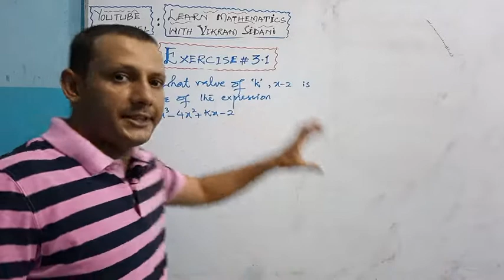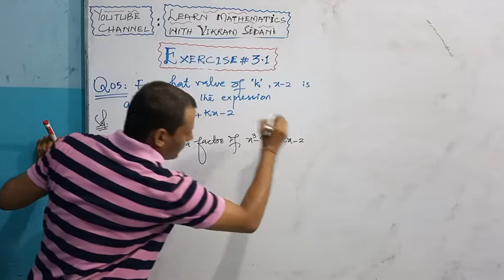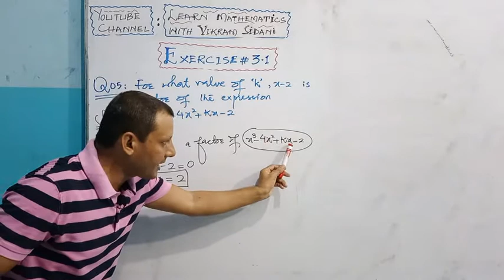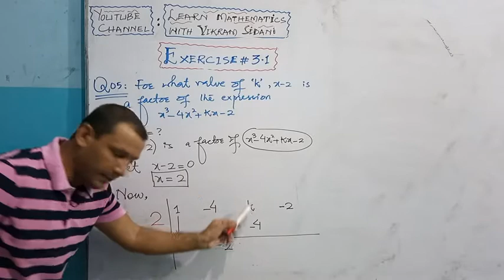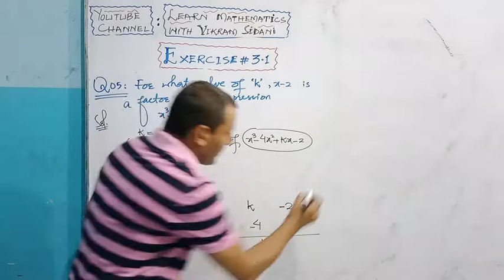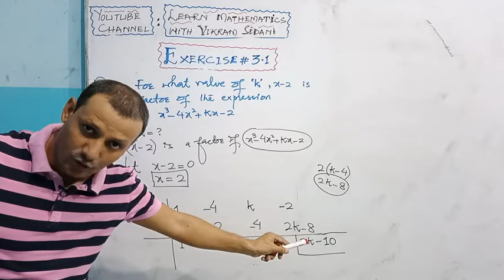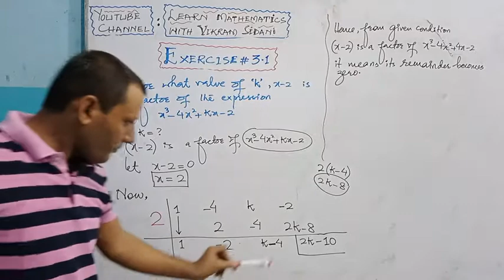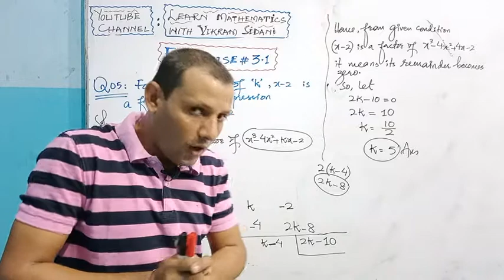CLASS - XI || EXERCISE NO: 3.1 || SOLUTION OF Q.NO: 5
CLASS - XI,